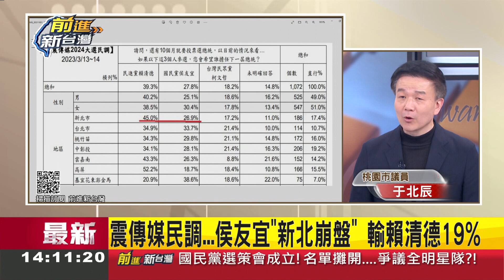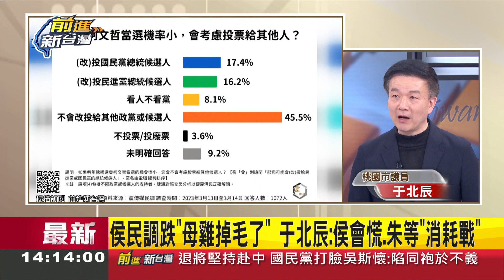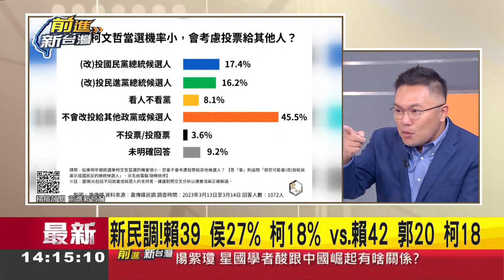逃不出主席的手掌心？于北辰揭露"陰謀論"！震傳媒民調侯友宜"新北崩盤"竟輸賴清德19% 于：侯何時表態是關鍵 太早會露餡.太晚民調會垮｜王偊菁主持｜【前進新台灣 焦點話題】20230315｜三立新聞台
*本影片有字幕